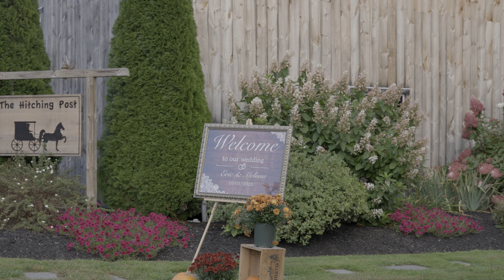Eric & Melissa | Dayton, Maine Wedding | Try Not to Cry!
Eric & Melissa tied the knot on October 01, 2022 at The Hitching Post of Maine in front of many friends and family. This ceremony was an absolute tear jerker. You won't believe the love running through this couple!